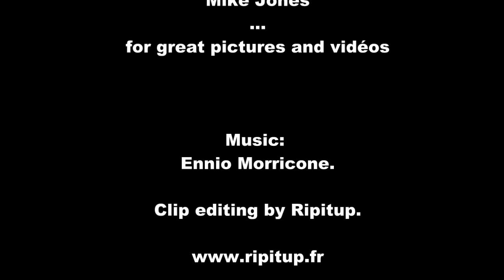The most memorable moments in surfing history. Andy Irons.